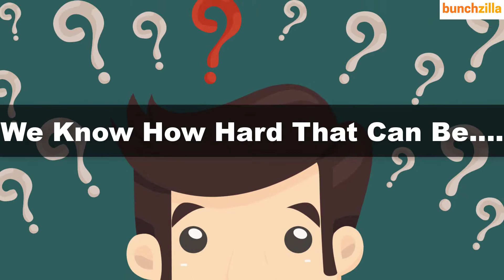Personalized Name Necklace Pendant By Bunchzilla.co